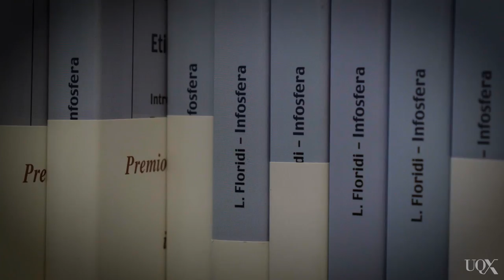UQx MEDI072 Floridi's reflections on going unplugged